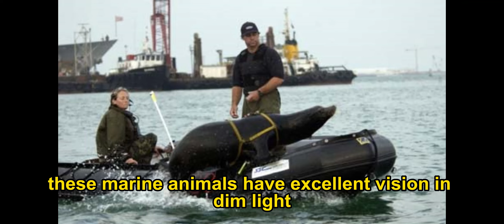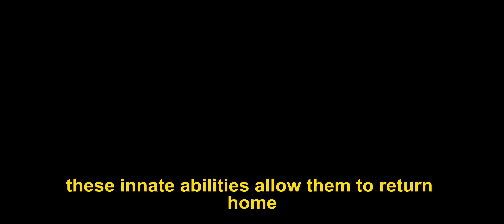MYSTERY OF THE TOP ANIMAL WARRIORS IN WARFARE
Humans have enlisted animal assistance in combat against their adversaries since the dawn of warfare. Even to this day, the militaries of some nations have utilized animal warriors in a wide range of roles, from mine detection to coastal patrol. Below are the top animal warriors in both ancient and modern warfare according to statistics from Live Science.